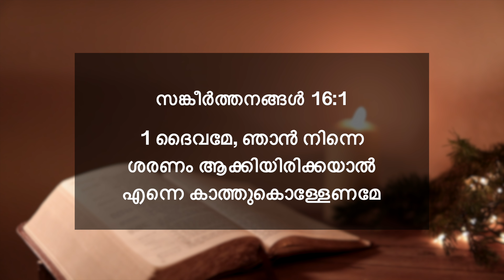Psalms 16:1 | ദൈവമേ, എന്നെ കാത്തുകൊള്ളേണമേ | ദൈനിക് മന്ന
📖 TODAY'S VERSE ➤ സങ്കീർത്തനങ്ങൾ 16v1
1 ദൈവമേ, ഞാൻ നിന്നെ ശരണം ആക്കിയിരിക്കയാൽ എന്നെ കാത്തുകൊള്ളേണമേ